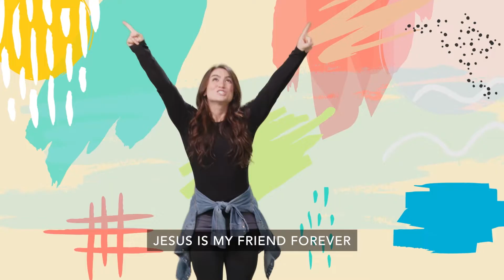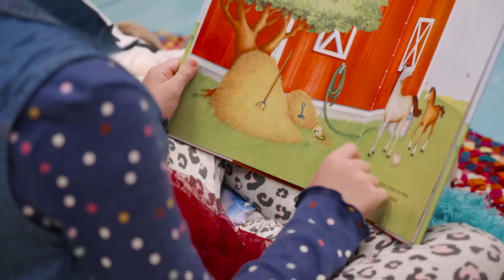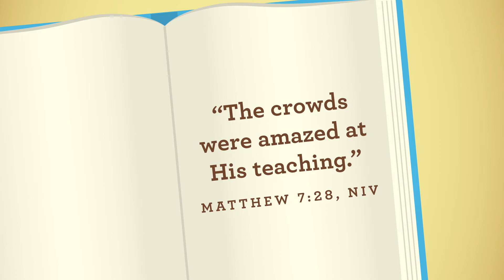DKMjr - Story Time: Week 3 (January 16, 2022)